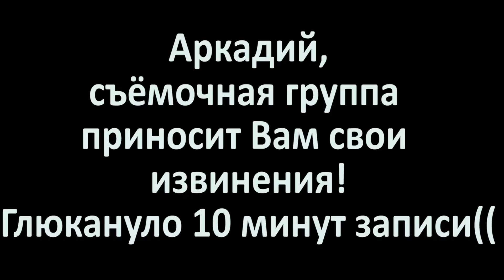Аркадий Рух. История русской прозы (Часть вторая)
Почему русская аристократия использовала французский язык?
Как Екатерина пыталась исправить положение с отсутствием русской прозы и что из этого получилось?
Почему Радищев бунтовщик хуже Пугачева?
Дорога в русской литературе не просто дорога, она всегда проходит сквозь русскую преисподнюю...